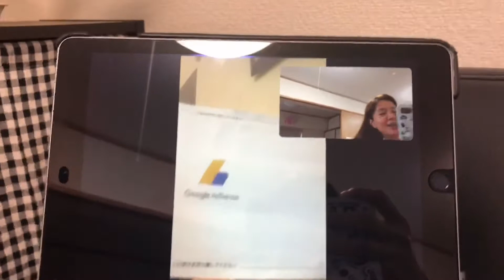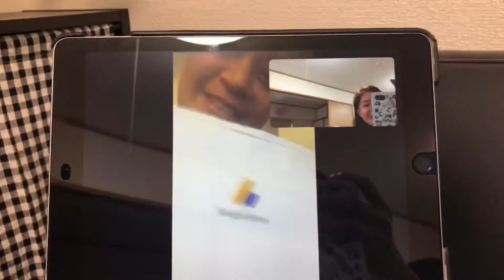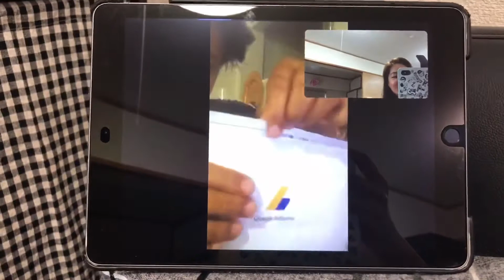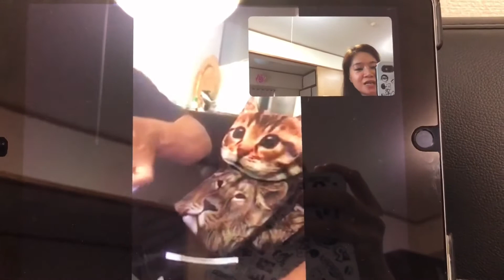AYAN NA AYAN ANG GOOGLE ADSENSE PIN KO GUYS FINALLY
Love love